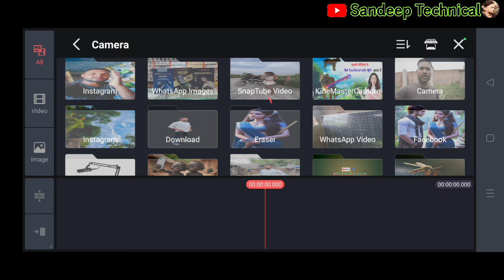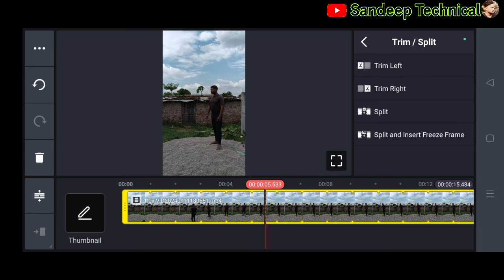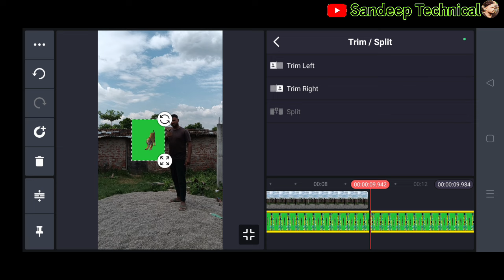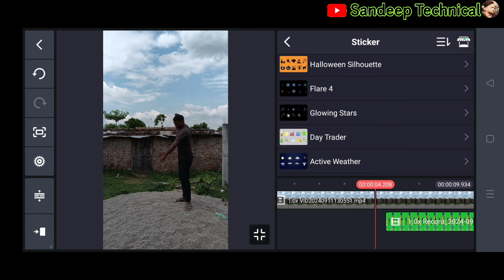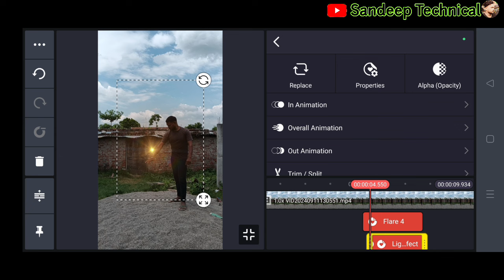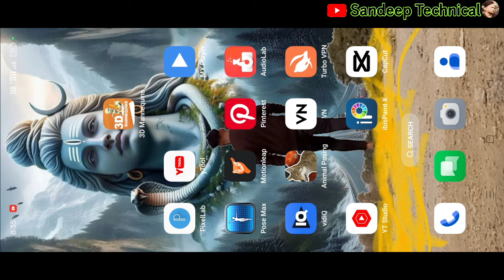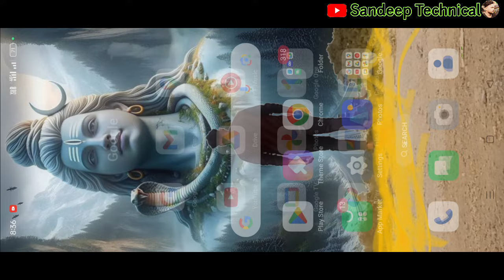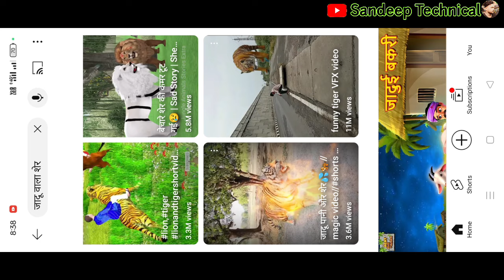Kinemaster से जादुई शेर Cartoon कैसे बनाएं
kinemaster से बनाओ शेर वाला जादुई Cartoon ! Sher wala cartoon video Kaise Banaye ✅ जादुई शेर short

दोस्तों आपको कुछ भी नहीं आता तो यह वीडियो बनाना सीखे बहुत आसान तरीका से और इस तरह से वीडियो बनाकर आप चैनल को मोनेटाइज कर सकते हो बहुत आसान तरीके से

Your queries 👇

कार्टून वीडियो कैसे बनाएं
उड़ने वाला वीडियो कैसे बनाएं
मोबाइल से उड़ने वाली वीडियो कैसे बनाएं
जादू वाला वीडियो कैसे बनाए
पानी में कूदने वाला वीडियो कैसे बनाए
जादू वाला वीडियो बनाना सीखे
अँधा शेर और जादुई चश्मे से बना जंगल का राजा
जादूई बाग शेर और भयानक शैतानी भेदिया
सफ़ेद शेर और तीन जादूई रास्ते
जादूई विशाल ईगल शेर और भयानक ग्रिफिन का अंत
जादूई विशाल ईगल शेर और उड़ने वाला ड्रैगन का अंत
जादूई गुफा विशाल शेर और उड़ने वाला दुष्ट सिंह का अंत
Sher wala video editing kaise karen
Sher wala short video Kaise banaen
Bagh wala short video kaise banate hain
Bagh wala video editing
Bagh wala video
Jaadui bag wala video Hindi
Jaadui Sher wala video editing
Jaadui sher ka cartoon video editing
Sher wala jadui cartoon video
Shirala jadui cartoon video Kaise banaen mobile se cartoon video editing
3D cartoon video editing kaise karen Bagh
Cartoon video Kaise banaen short
Short video editing kaise karen
Short video Kaise banaen
Short video shoot kaise karen
Short video kaise banate hain
Short video banana sikhe
YouTube per video upload karna si
video editing
kinemaster video editing
kine master se video editing kaise karen
video editing kaise kare instagram videos
Jadu Sher wala cartoon video Kaise banaen
Sher wala cartoon video Kaise banaen